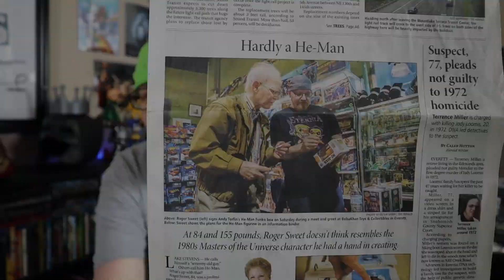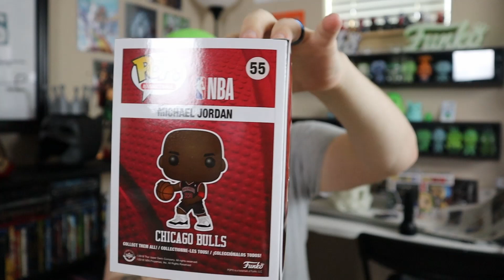I'm on the Cover!!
So I got a wonderful surprise today I am on the cover of The Everett Herald from when I met Rodger Sweet the co-creator of He-Man. I also was able to pick up the Fanatics exclusive black Jersey Michael Jordan and a new comic book. As always stay AWESOME people!!